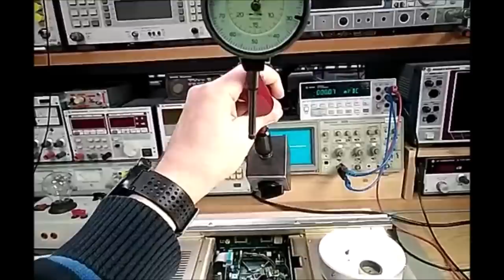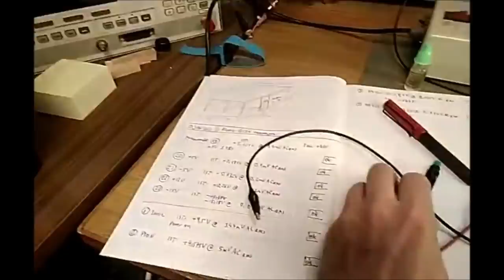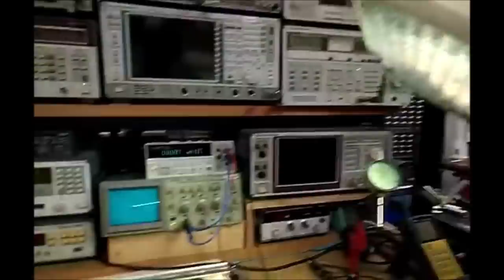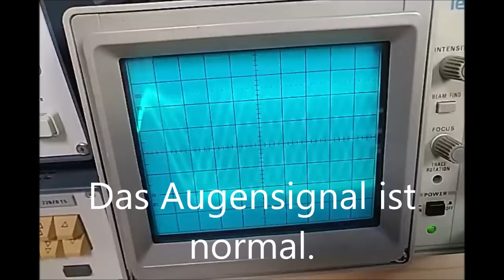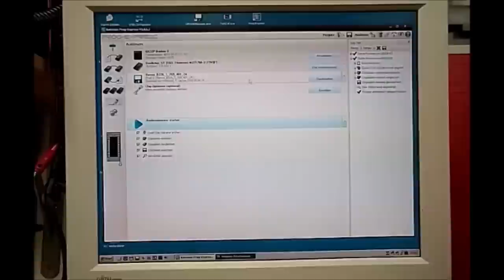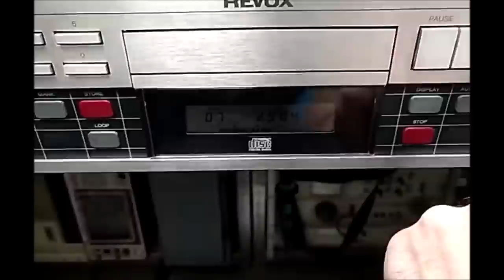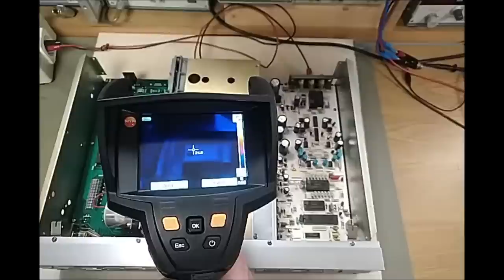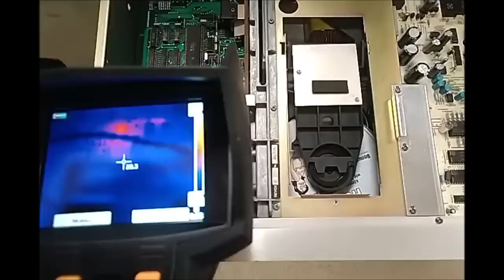Revox B226, früher oder später erwischt es jeden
Aussetzen der Wiedergabe, oder schlechtes einlesen der CD sind die
Symptome dieses Fehlers. Die dunkele Displaybeleuchtung liegt an einer zu schwachen Soffittenlampe, hier gibt es Ersatz